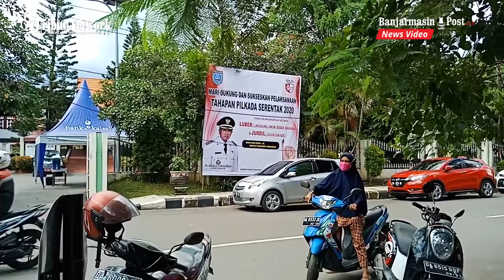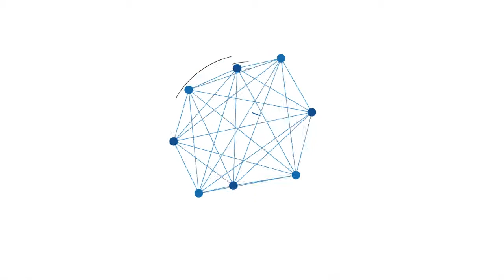Partisipasi Suara Pedesaan Diduga Bakal Dominan di Pilkada Banjar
BANJARMASINPOST.CO.ID, MARTAPURA - Partisipasi pemilih dalam Pilkada Kabupaten Banjar 2020 ini diperkirakan bakal menurun. Hal itu dikarenakan Kabupaten Banjar masih diliputi penyebaran Covid 19.

Ungkap Kepala Kesbangpol Banjar, Aslam Selasa (1/12/2020) diperkirakan partisipasi pemilih dalam Pilkada bakal turun dari tahun sebelumnya saat Pilpres. Pasalnya dengan adanya Pandemi membuat sebagian warga memilih tak datang ke TPS.

"Tahun kemarin kita partisipasinya sampai 97 persen, itu sangat menggembirakan sekali, mudah-mudahan dalam Pilkada ini tidak terlalu jauh perbedaannya," ujarnya.

Namun dipastikan ujar Aslam jumlah partisipasi pemilih di Pilkada nanti takkan kurang dari 75 persen.

Paling banyak partisipasi nantinya ujarnya dipastikan dari pedesaan. Pasalnya warga pedesaan biasanya merasa ada yang kurang jika tidak ikut memilih calon pemimpin daerahnya. Berbeda dengan warga pusat kota atau perkotaan yang bisa saja masih mengkhawatirkan bahaya terpapar Covid 19.

"Meskipun secara teknologi masyarakat di pedesaan bisa saja tidak ada sinyal, tapi rasa bertanggungjawab untuk ikut memilih lebih besar," ujarnya.

Mendongkrak capaian partisipasi agar tak terjadi penurunan, pihaknya ujar Aslam juga sudah melakukan sosialisasi bersama Bawaslu, KPU, Kodim Martapura dan Polres Banjar agar masyarakat dapat menyalurkan suaranya di Pilkada 9 Desember nanti. Banjarmasinpost.co.id/Milna